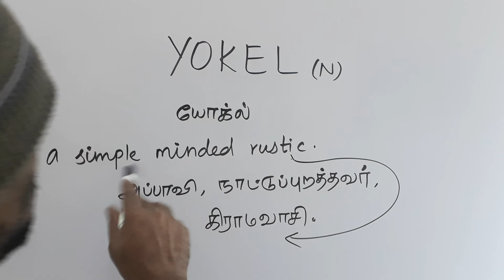YOKEL tamil meaning / சசிகுமார்